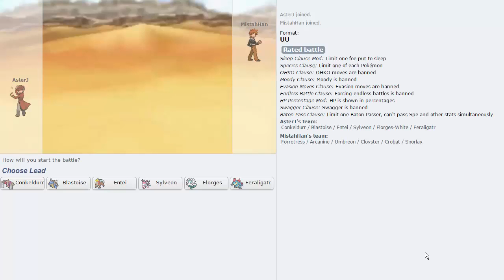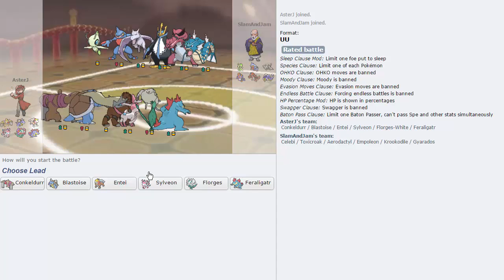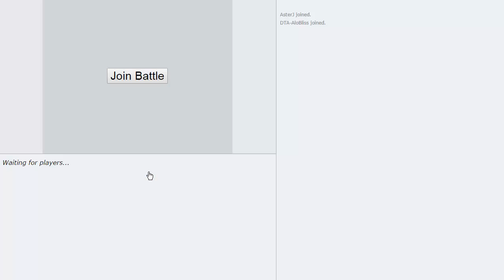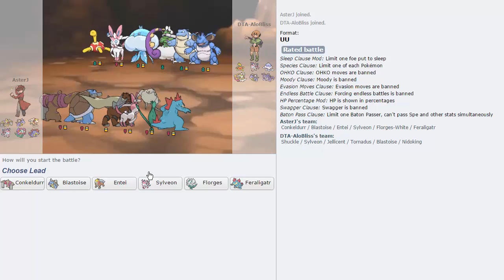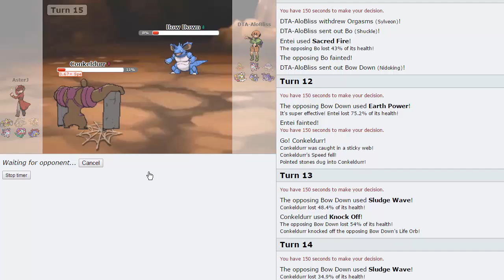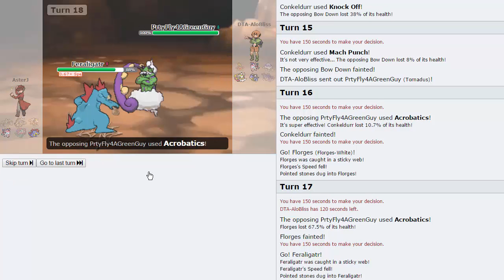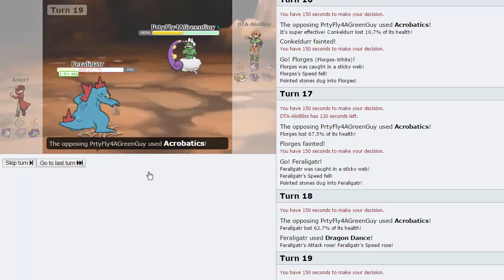Pokemon [ORAS] Showdown Live #61 w/ AsterJ - Fully Grounded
We have another Pokemon Showdown Live for you today, this time we're doing UU and using a team my man Eric lent me! enjoy guys!